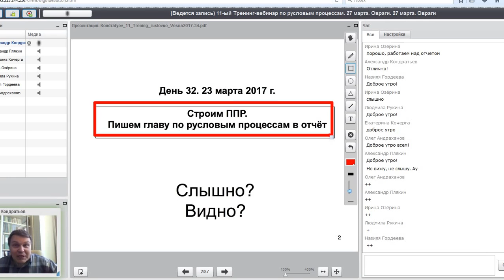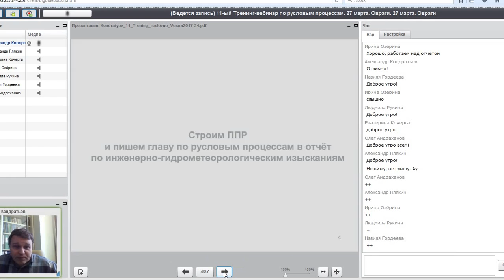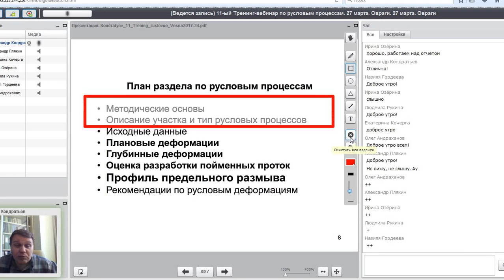11-ый тренинг-вебинар по русловым процессам. День 34. Часть 1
11-ый тренинг-вебинар по русловым процессам.
Весна 2017 г.
День 34. 26 марта 2017. Пишем главу по русловым процессам в отчёт по инженерно-гидрометеорологическим изысканиям.
Часть 1.

Александр Кондратьев.